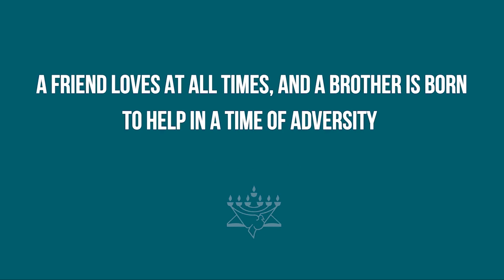CFI Jerusalem visits a hospital near Gaza - Pastor Robbie Coleman reports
Christian Friends of Israel's Pastor Robbie Coleman went with David Nekrutman of "The Isaiah Projects" to visit a hospital near Gaza after the horrific invasion by the terrorist group Hamas, to bring relief and support to the injured people of Israel.
As Christian Friends of Israel , we believe a friend loves at all times, and a brother is born to help in a time of adversity (such as this). Proverbs 17:17
Please prayerfully consider Partnering  with us ..

In the Spirit of Ruth CFI Jerusalem reaches out to the people of Israel.

Christian Friends of Israel  makes it Possible for Christians to
Personally Bless Israel.